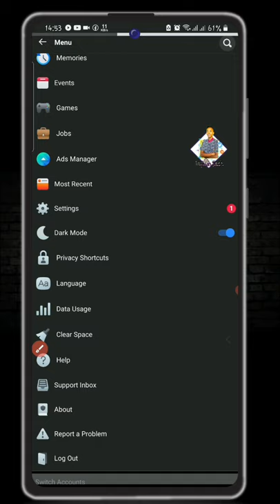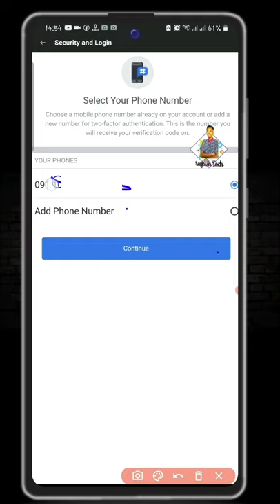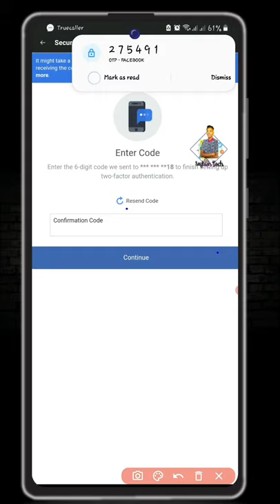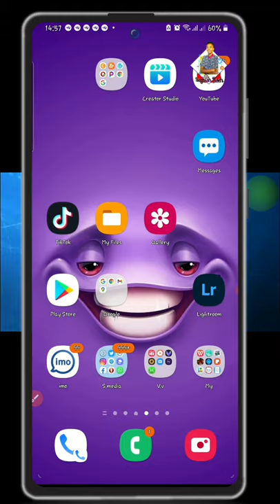Akka tasa namni yoo facebook kessan hatte waan gochu qabnu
Facebook keessan yoo hatame(hacked) wanti isin gochuu dandeessan waa tokko qofa | Facebook keessan namoota waliin akka fayadama jirta beektu ?